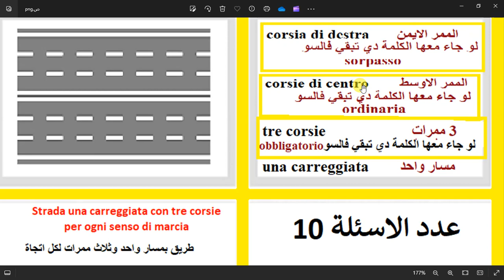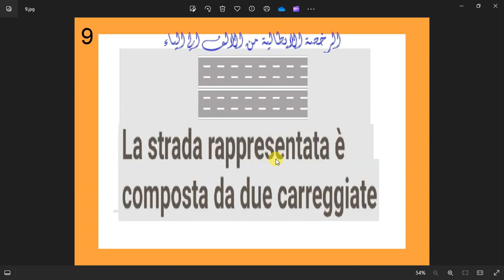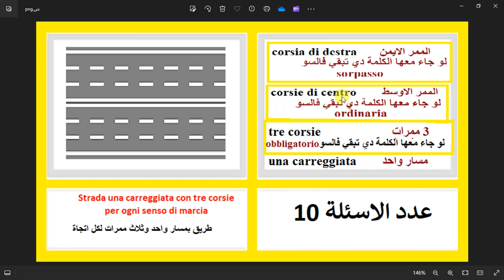الدرس ( 9 ) carreggiata con tre corsie per ogni senso di marciaطريق بمسار واحد وثلاث ممرات لكل اتجاة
في هذا الفيديو مازلنا مع سلسلة كلمتين وبس الباب 13
una carreggiata con tre corsie per ogni senso di marcia
طريق بمسار واحد وثلاث ممرات لكل اتجاة